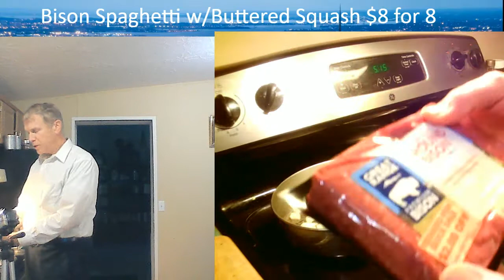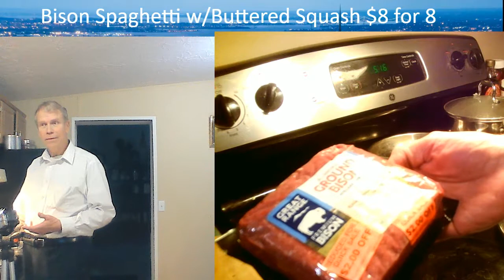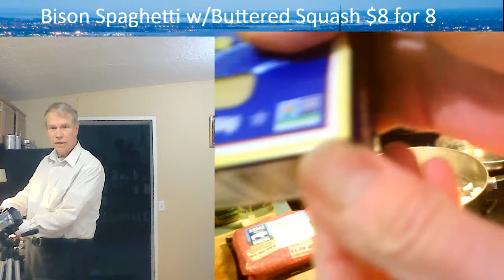Bison Spaghetti w/Buttered Squash $8 for 8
THis was inspired by my goof fortune. I found a marked down piece of incredible meat.  It is naturally low in Cholesterol. BISON!  I even expanded the meal to make a Tex Mex Chili!